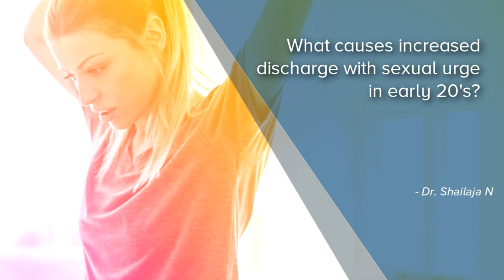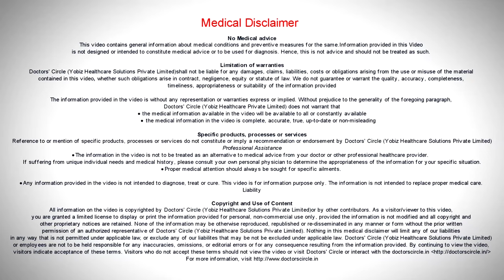What causes increased discharge with sexual urge in early 20's? - Dr. Shailaja N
Excessive vaginal discharge and increased sexual urge in women in early 20’s, I won’t say it is normal. Increased sexual desire is common in 30’s because they have become self-confident, they are familiar with their body responses. So it is common in 30’s rather than in the 20’s. In 20’s if at all they concentrate in their  studies, they have  healthy feeling towards their peers, they should not have any increased sexual desire. Whenever a woman is aroused, excessive vaginal discharge is common because the blood supply to the genitals will increase which in turn results in increased vaginal secretions.